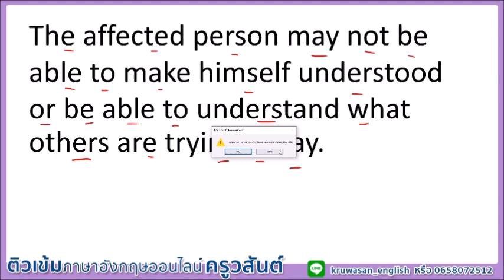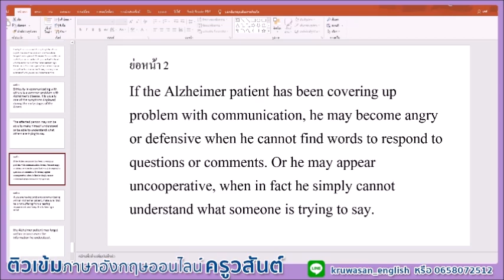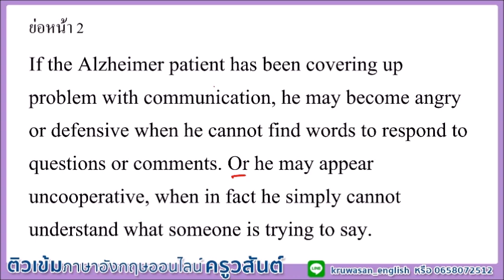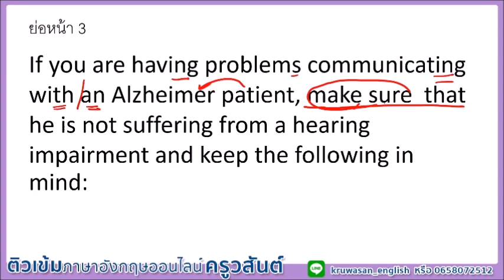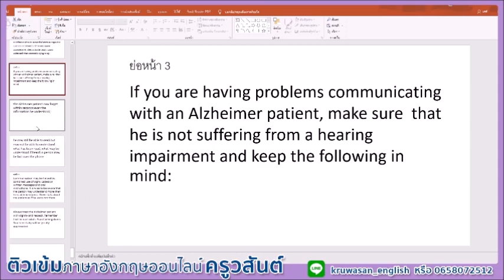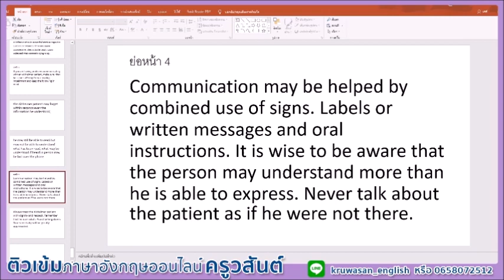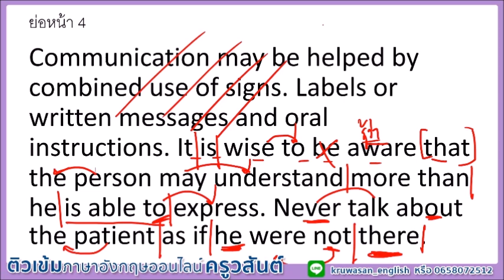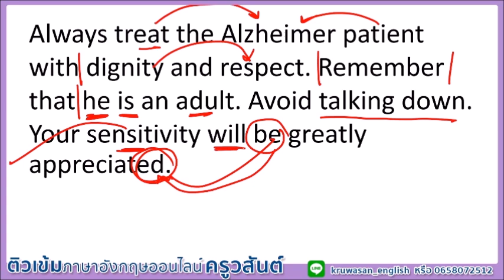ฝึกแปลภาษาอังกฤษเป็นภาษาไทย คำต่อคำอย่างละเอียต (English and Thai translation) เหมาะกับนักเรียนมัธยม